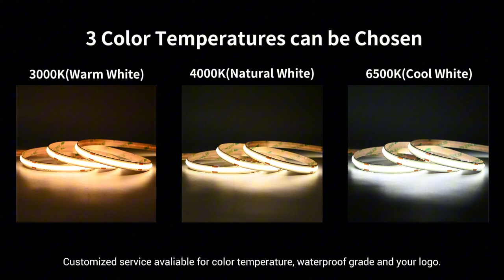Why choose Built-in IC ULTRA LONG COB LED STRIP?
Built-in IC ULTRA LONG COB LED STRIP is more beautiful and safer compared with the LED strip with external IC.

COXO is a lighting manufacturer. We can provide one-stop solutions for your indoor and outdoor lighting projects.